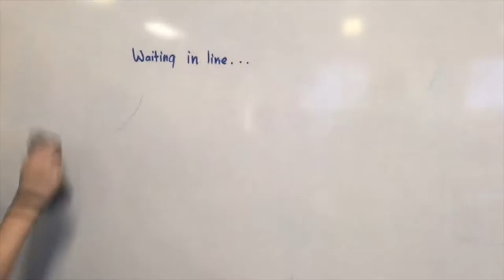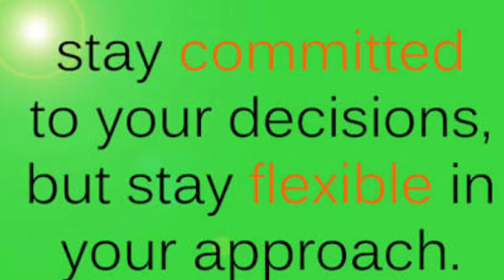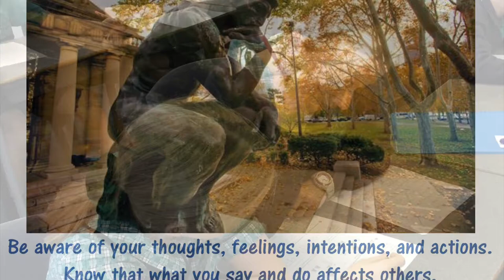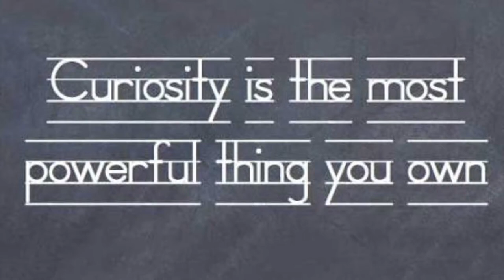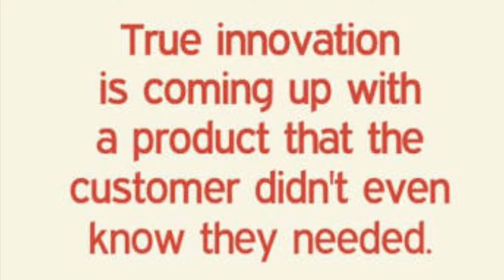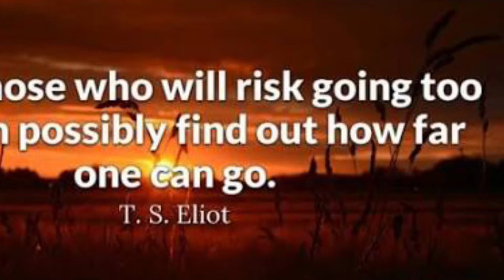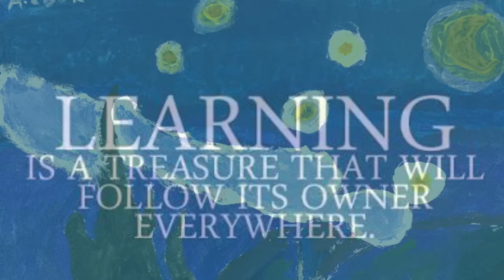Habits of Mind at EAC